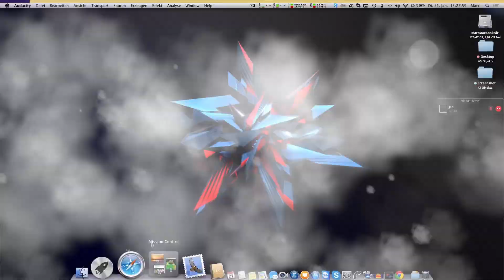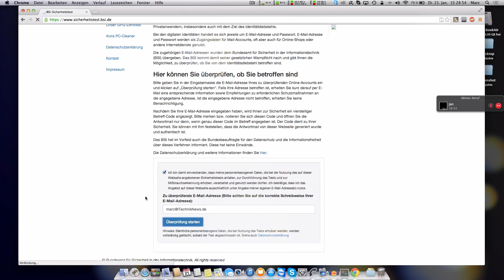16 Millionen Accounts gehackt! Postfach auf Hack / Virus überprüfen - BSI Sicherheitstest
Hey Leute, in diesem Video zeige ich euch wie ihr euer E-Mail Postfach überprüfen lassen könnt. Falls ihr eine E-Mail als Antwort bekommt, heißt es dass ihr einen Virus habt. Falls dies der Fall ist, sölltet ihr Windows neu installieren.

Skype: marc.troell